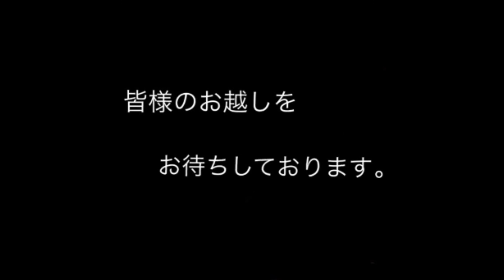【終了】２０１５我武者羅LIVE タイムテーブル